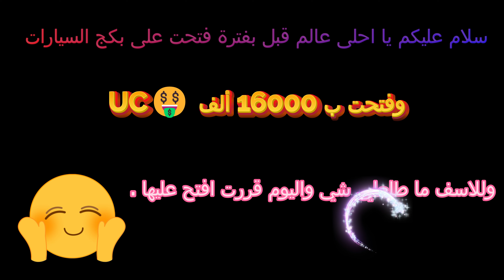🤑تفتيح عجلة سيارات تواتارا + فتح RP🤑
🔥شباب مش معقول بلاخر طلعت السيارة الحلوة🔥